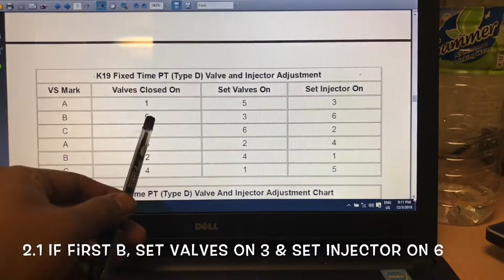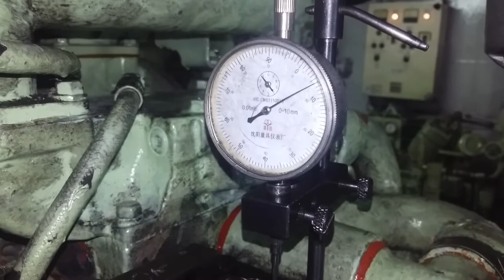[CUMMINS] VALVES & INJECTOR Adjustments | (KTA-19) | Technical Vlog 007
Detail adjustments of valves and fuel injectors for CUMMINS Engine (KTA - 19) by using feeler and dial gauges.

Maker   :   CUMMINS
Model   :   KTA - 19
Created Video on 03rd Dec, 2019.